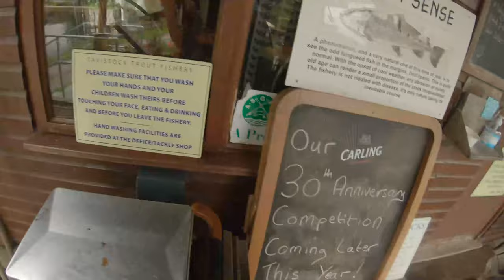Landing A Double at Tavistock Trout Fishery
Only a short video but worth a watch. A full fight from take to net of a double Rainbow trout.